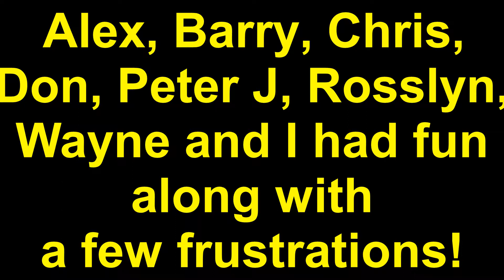Ops Session 20 August 2018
Ops Session 20 August 2018.  Thanks to all that attended.